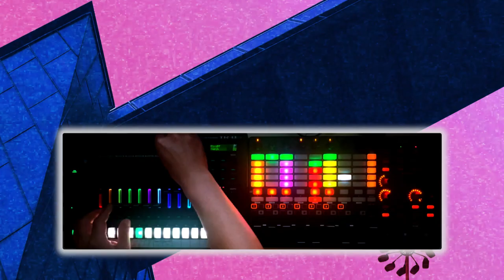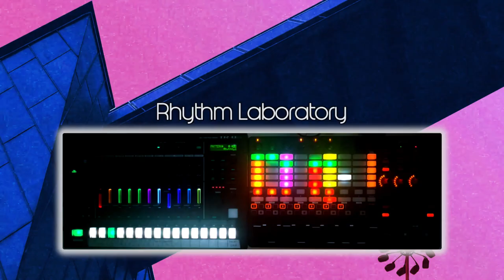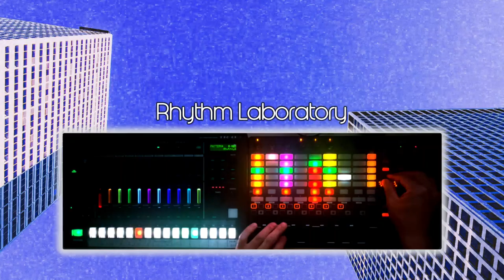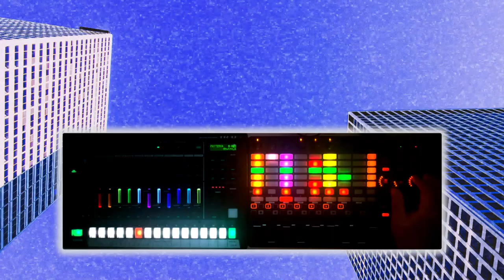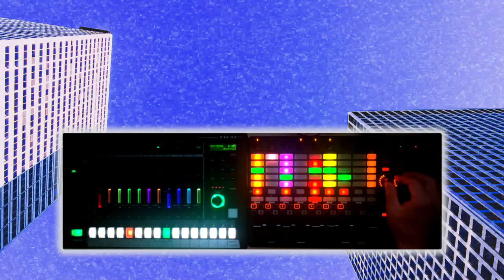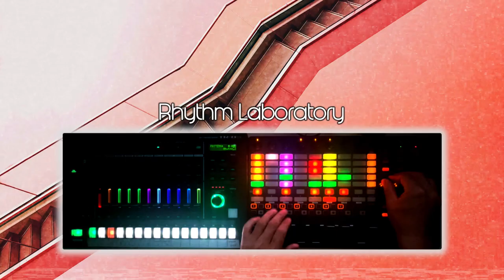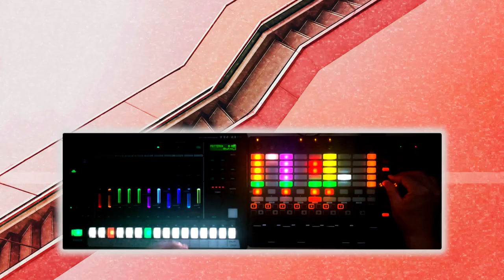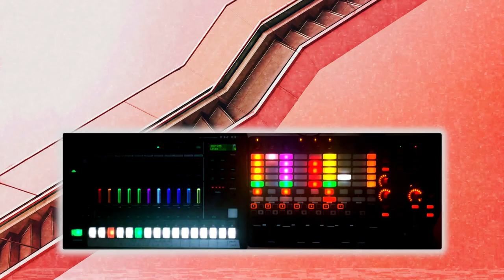Techno Live Set / Session 172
Uploaded at 320 kbps sound

Minimal Hypnotic and Groovy  😎
New Live every Friday NIght(JPN)

Daw : Ableton Live
drums loop : Roland TR-8S
synth & sample loop : AKAI APC40 MK2